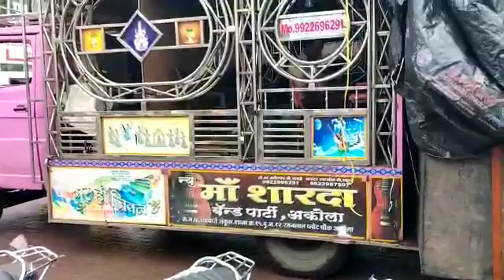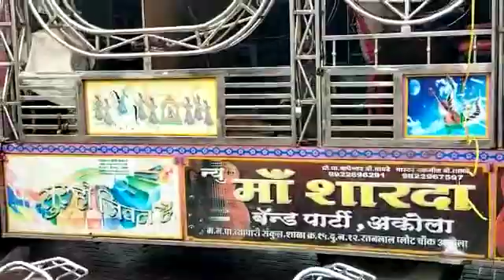kavad yatra shegaon | maa sharda band party akola | MH30 Baja Special | @Vidarbha Ka Baja 2022